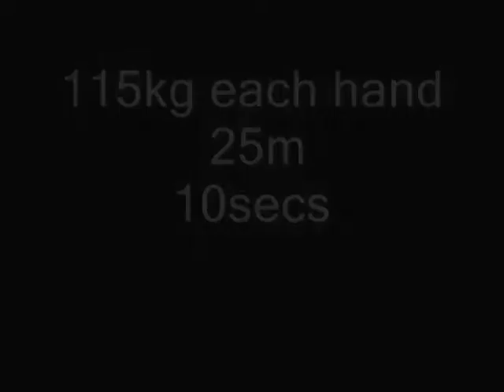105kg LW strongman Ryan Phillips - 115kg farmers walk x 25m - 10secs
some underground carpark training! 10 second run on the 115kg farmers over 25m